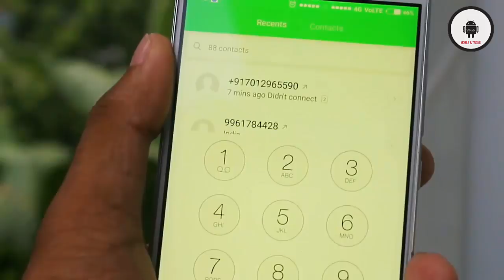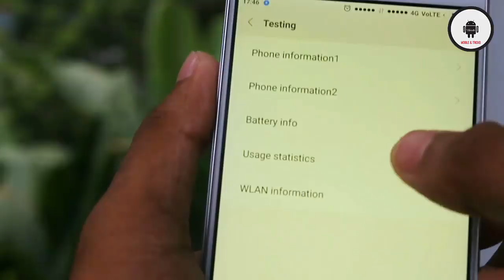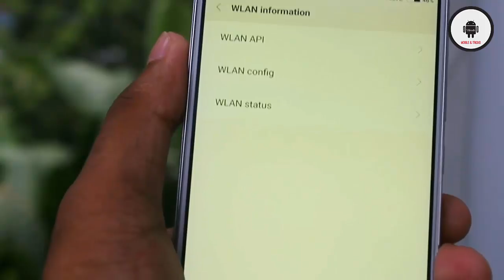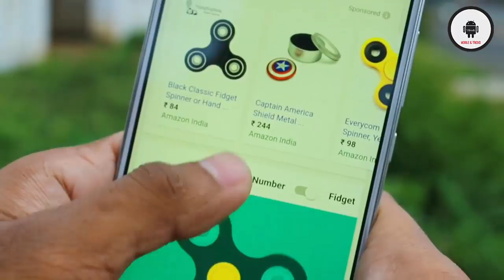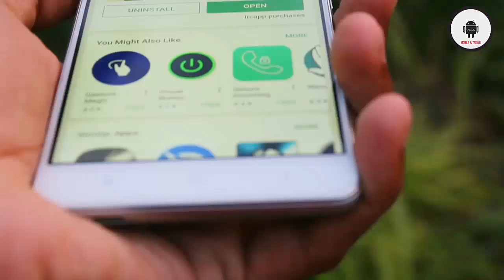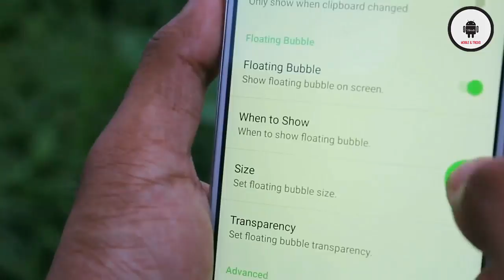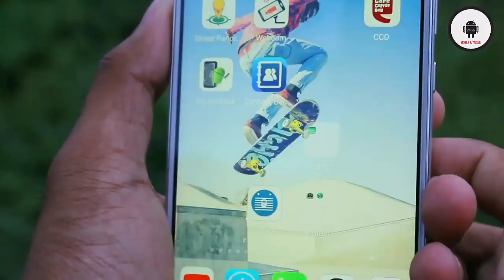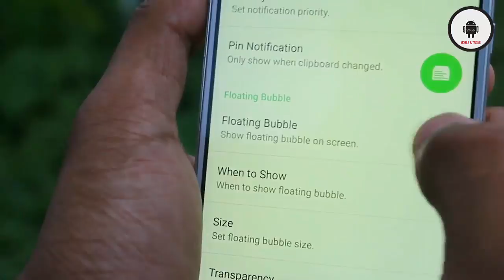നിങ്ങളുടെ ഫോണിൽ ഒളിഞ്ഞിരിക്കുന്ന 4 അറിയാത്ത രഹസ്യങ്ങൾ. 4 secrets of your phone.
Phone information :  *#*#4636#*#*

#5 - Clip Stack ✓ Clipboard Manager

MY CHANNEL VIDEOS :

1) 5 Things That you Doing wrong with your mobile നിങ്ങളുടെ ഫോണിൽ ചെയ്യുന്ന 5 തെറ്റായ കാര്യങ്ങൾ

2) യൂട്യൂബ്ൽ 1000 ആളുകൾ വീഡിയോ കണ്ടാൽ എത്ര രൂപ കിട്ടും. How Much Money Youtube Pay For Per 1000 Views .

9) ജയിലിൽ വരെ പോയേക്കാ൦. Top 7 illegal Apps Which Can Land You In Jail ! Use Carefully, malayalam

10) നിങ്ങളുടെ ജീവിതം തന്നെ മാറ്റാൻ കഴിവുള്ള ആപ്പ്ളിക്കേഷനുകൾ (mobile & tricks)